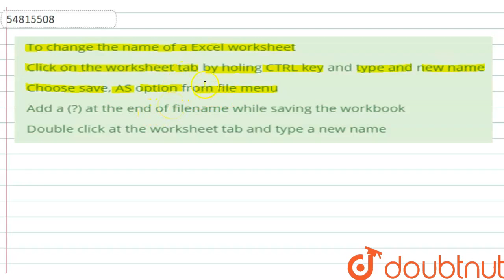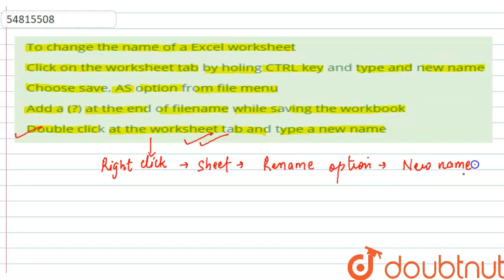To change the name of a Excel worksheet | CLASS 14 | COMPUTER KNOWLEDGE | GENERAL KNOWLEDGE | Do...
To change the name of a Excel worksheet
Class: 14
Subject: GENERAL KNOWLEDGE
Chapter: COMPUTER KNOWLEDGE
Board:GOVT

👉 Have Any Query? Ask Us.